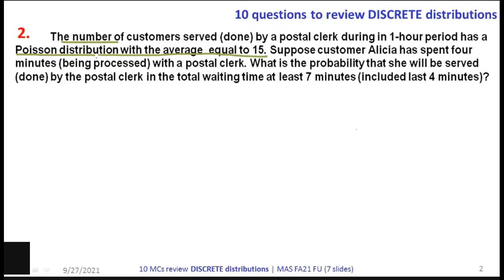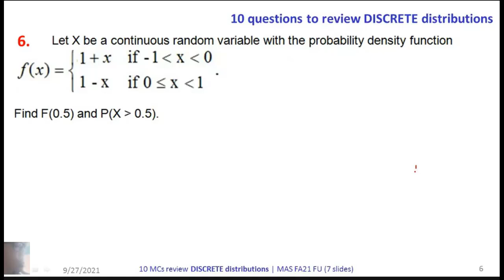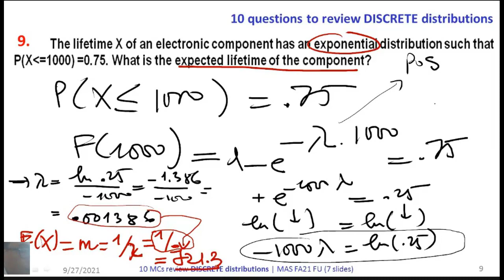[MAS 14] 10 QUESTIONS about CONTINUOUS distributions | Probability Statistics | Teacher ANH FPT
A quiz on CONTINUOUS probabilistic distributions
Giải 10 câu trắc nghiệm về phân phối LIÊN TỤC

Qua giảng dạy online trong COVID-2019, thấy khó khăn của các bạn sinh viên trong việc tiếp thu các bài giảng, mình làm kênh Teacher ANH FPT để giúp các bạn học tập tốt hơn.
Kênh chứa các video về Toán rời rạc, Xác suất thống kê, Trí tuệ nhân tạo, Lập trình Prolog, Cấu trúc dữ liệu thuật toán, Lập trình hướng đối tượng với Java, C++ ... và một số chủ đề khác.
Với tri thức và kỹ năng có hạn, chắc chắn các video sẽ còn rất nhiều hạn chế.
Thầy Anh FPT,
Through online teaching during COVID-2019, seeing the difficulties of students in absorbing lectures, I decided to make channel Teacher ANH FPT The goal of the channel is to help you study well, have more opportunities in work and life. The channel contains videos on Discrete Math, Statistical Probability, Artificial Intelligence, Prolog Programming, Algorithmic Data Structures, Object Oriented Programming with Java, C++ .
Teacher ANH FPT,